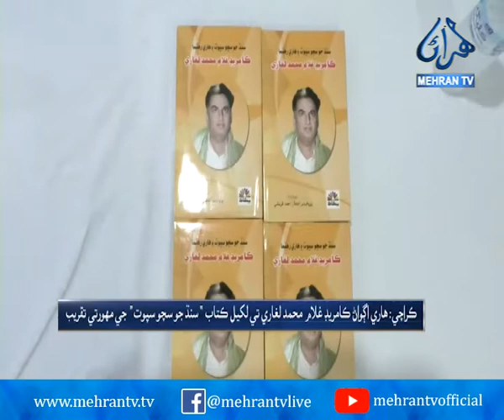ڪراچي زيبسٽ غلام محمد لغاري پيڪيج